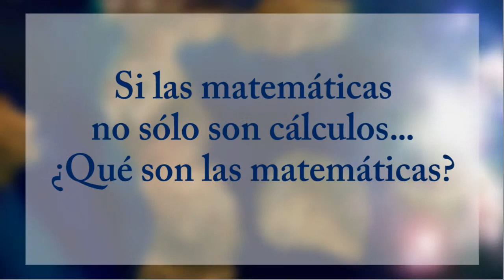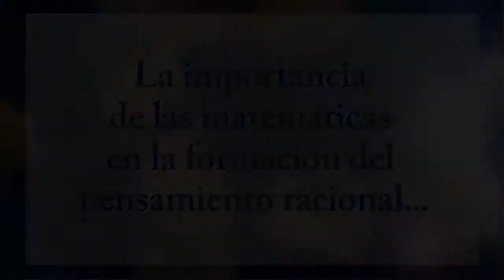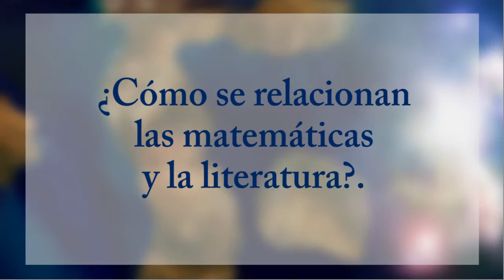Salvador Jara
Entrevista al Dr. Salvador Jara a propósito de su conferencia Genialidades Matemáticas en el marco del 4° ciclo de conferencias Carlos Maciel Espinosa.